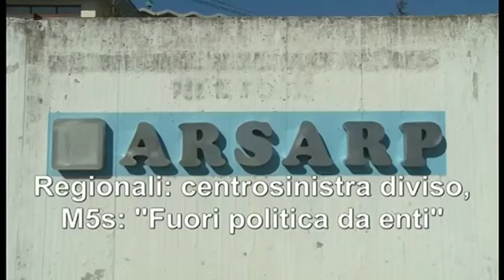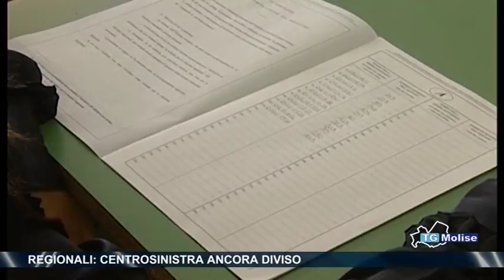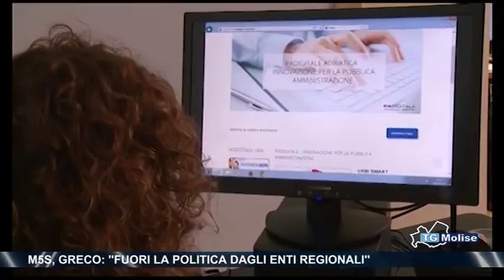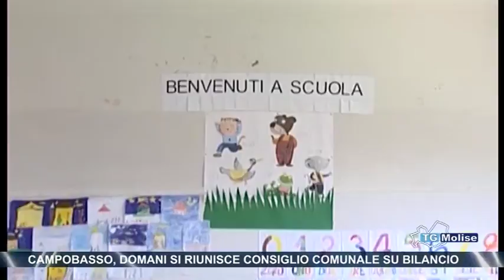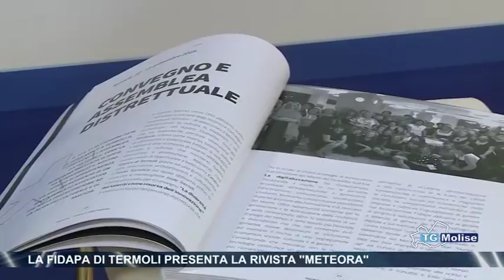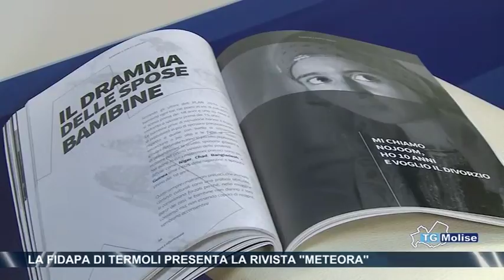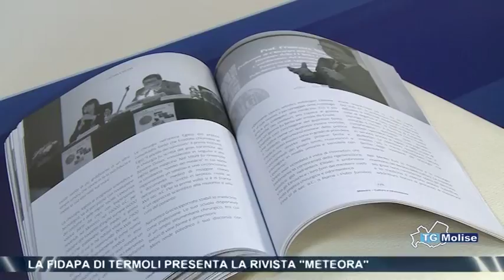Tg Molise Telemolise 22 03 2018 ed 14 00